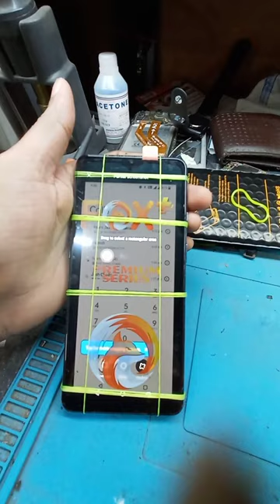oneplus 7t new display change